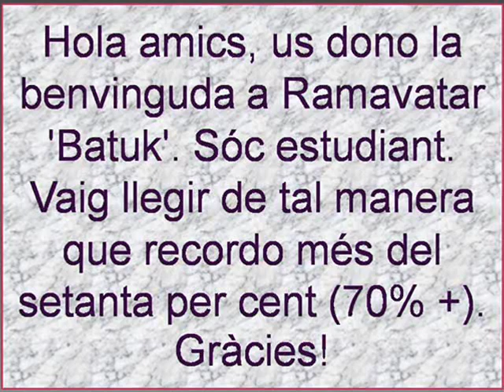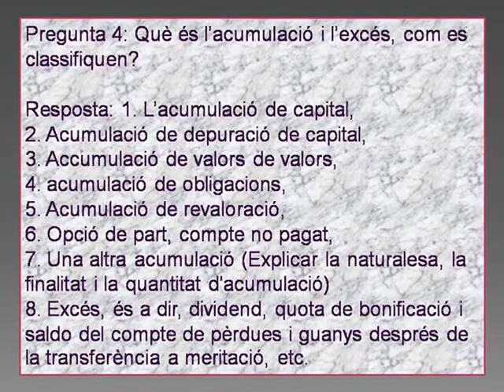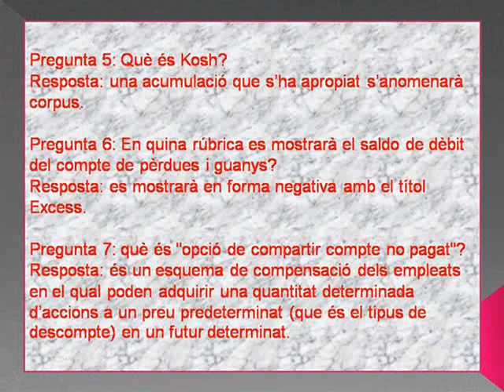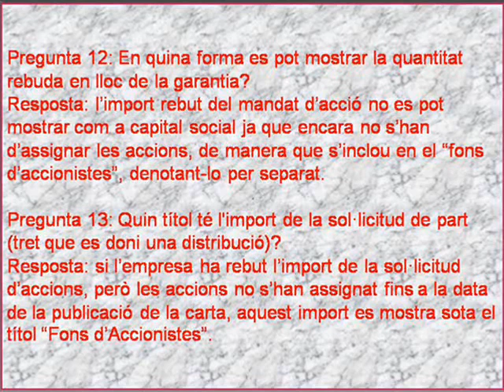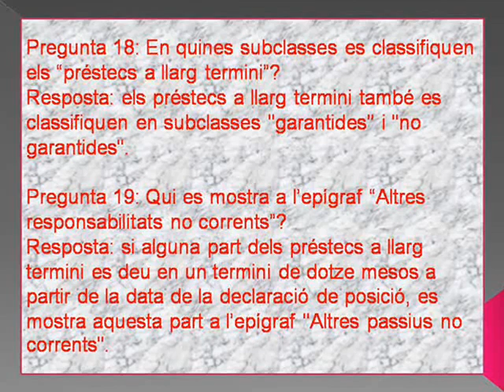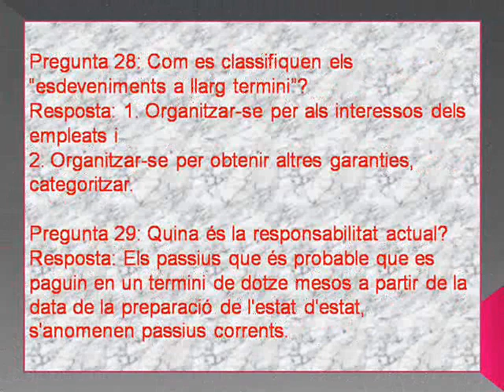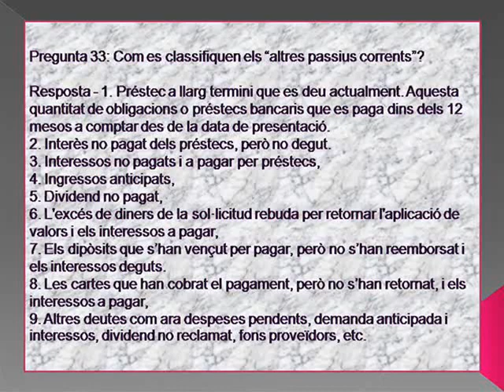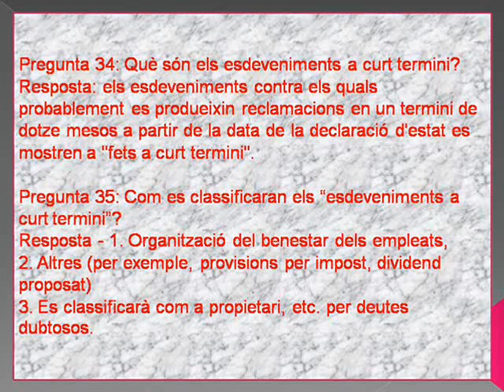Comptabilitat Classe 12 (Capítol - 6.2),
Hola amics, us dono la benvinguda a Ramavatar 'Batuk'. Sóc estudiant. Vaig llegir de tal manera que recordo més del setanta per cent (70% +). Gràcies!